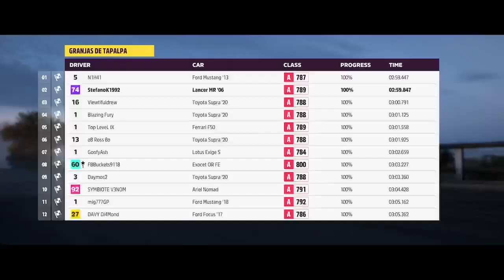Forza Horizon 5 Gameplay - More Test Driver Chapter Story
Completing more test driver chapter stories and doing a trial race.